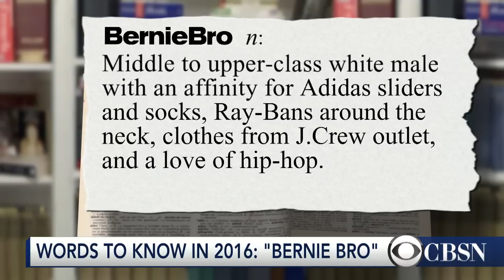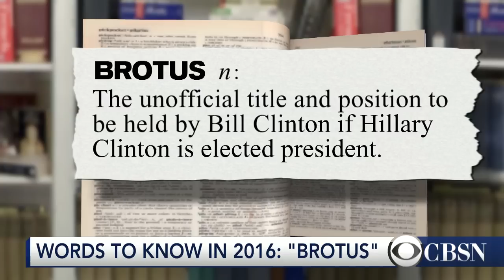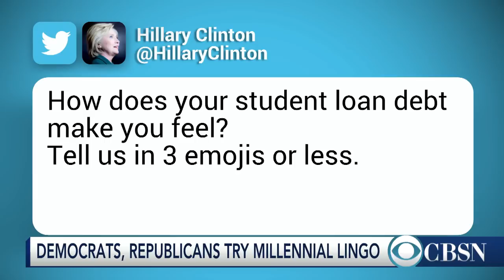Words to know in 2016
Do you know what a "Brotus" is? Can your outfit still be "On Fleek," or is the phrase passé? Swagger.com founder Sian-Pierre Regis tells Meg Oliver and Jamie Yuccas all the words you need to know to be hip in 2016.